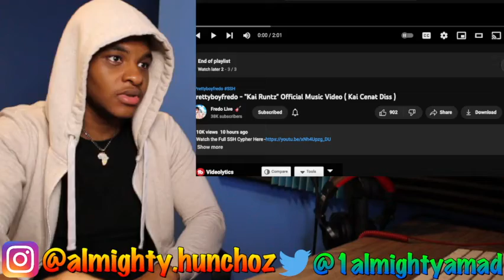Prettyboyfredo Kai Runtz REACTION